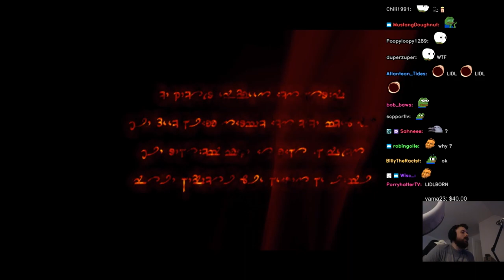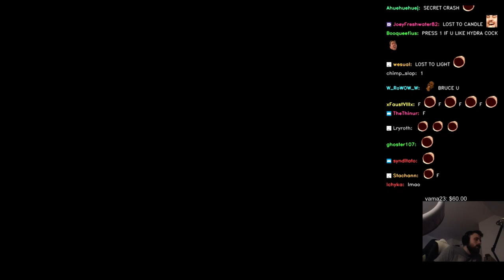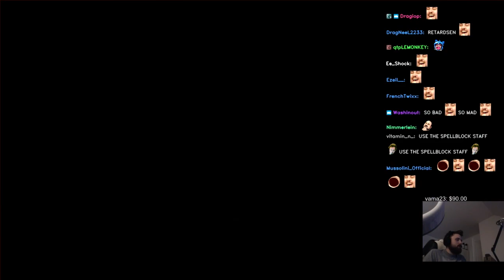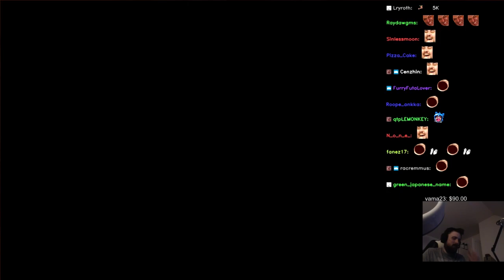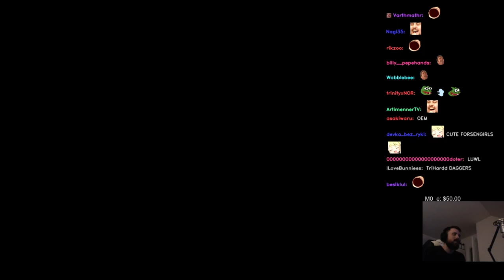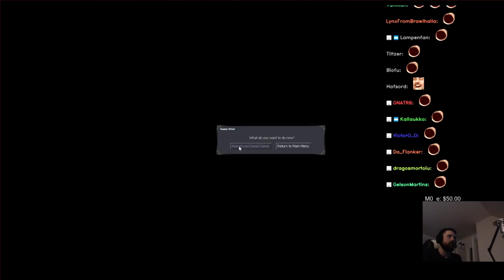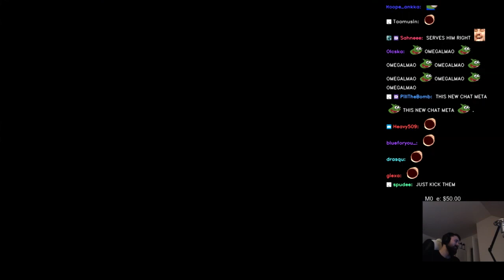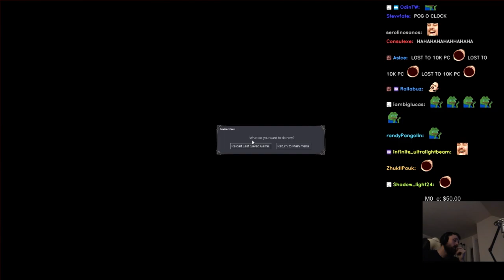Forsen plays: Dark Messiah of Might and Magic (with chat)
Original stream dates: 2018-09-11 and 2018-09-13